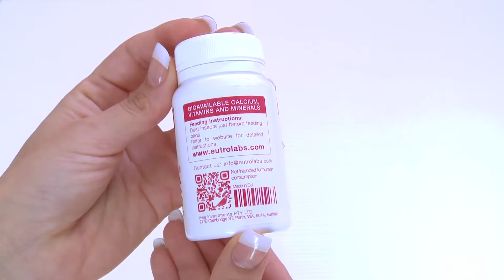Eutrolabs - How to use Avialabs